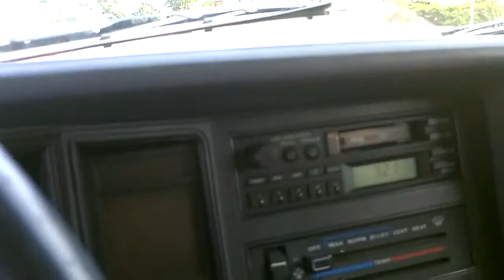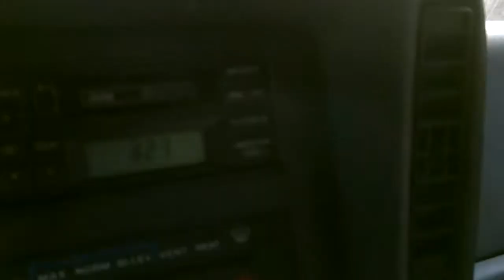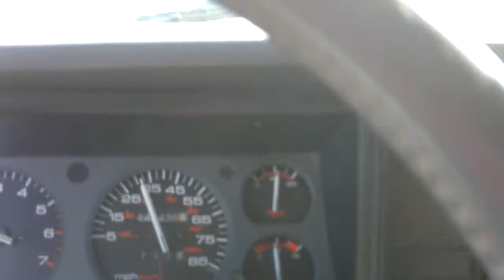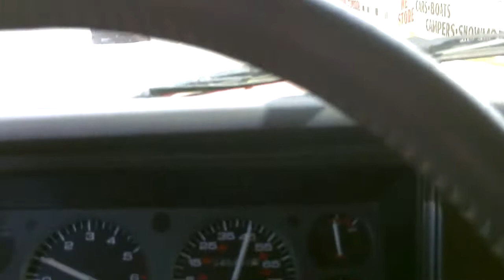A SUMMER I'LL NEVER FORGET! (AROUND THE TOWN) 5TH ANNIVERSARY FINALE!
THIS WILL BE MY LAST VIDEO OF SUMMER! THANKS TO EVERYONE WHO HAS MADE SUMMER 2013 A VERY FUN ONE I'LL NEVER FORGET! RIP BIG BOPPER JR. & MY FRIEND KURT MELBY FROM GREENBUSH!